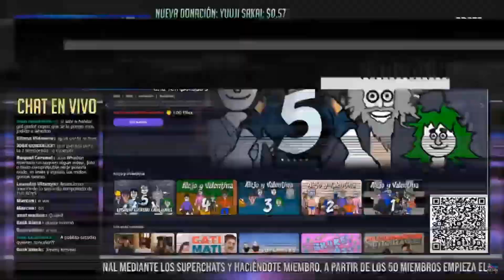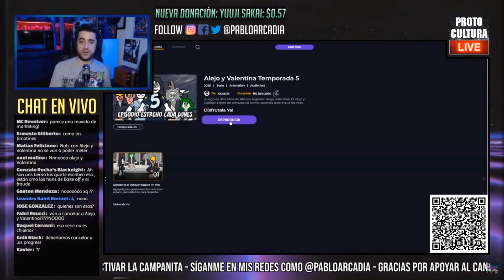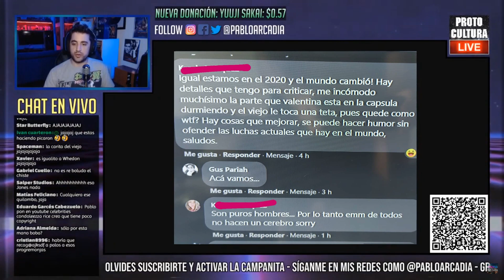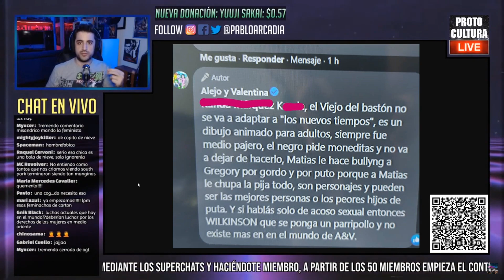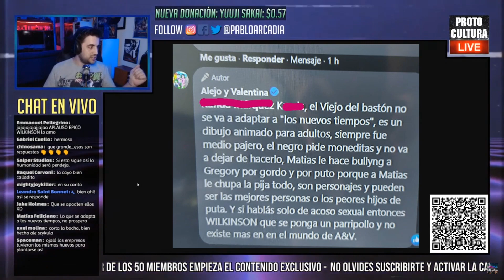Quieren cancelar Alejo y Valentina? Planeta Arcadia informa! (02-07-2020)